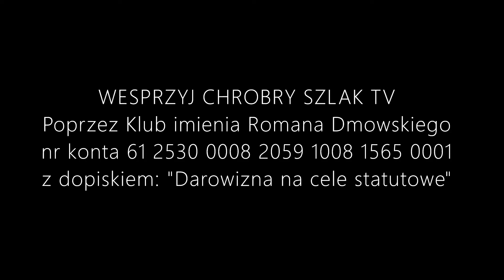Komentarz Narodowy (90) - Antypolonizm na Litwie rośnie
Ostatnie wybory parlamentarne na Litwie okazały się porażką dotychczas współrządzącej Akcji Wyborczej Polaków na Litwie. Reprezentacja tamtejszych Polaków uzyskała 4,82 %, nie przekraczając progu wyborczego i uzyska zaledwie kilka mandatów. Jednocześnie dopiero z dużym opóźnieniem władze polskie zareagowały na antypolskie ataki niektórych polityków litewskich.

Czy Polska po raz kolejny pozostawia Polaków na Litwie, strażników polskości Kresów Wschodnich, na pastwie losu? Czy mniejszość polską czeka dalszy ciąg depolonizacji? O tym w nowym Komentarzu Narodowym.